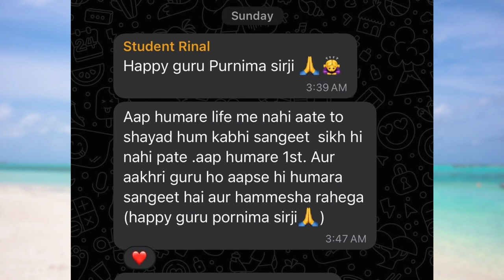Guru Purnima Private Celebrations 2024 | Sagar Kotak & Meena Kotak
This Guru Purnima, Gratitude overflows at Sagar Kotak's Performing Arts Studios ❤️

Our students' love and respect shine brighter than any spotlight ✨

Today, our students became the performers, and we, the audience 👏